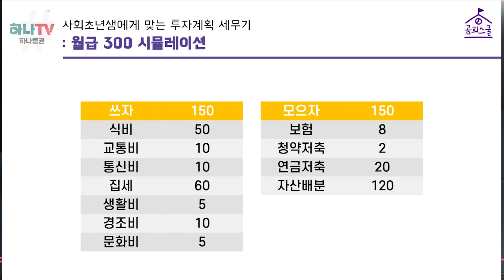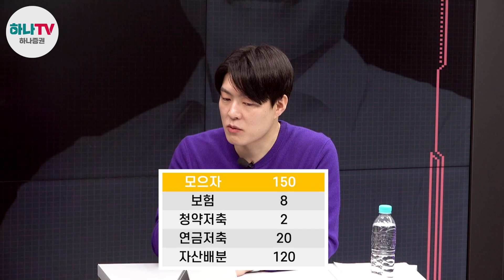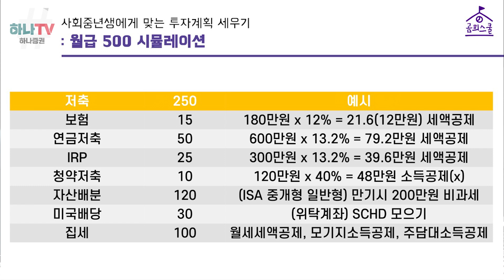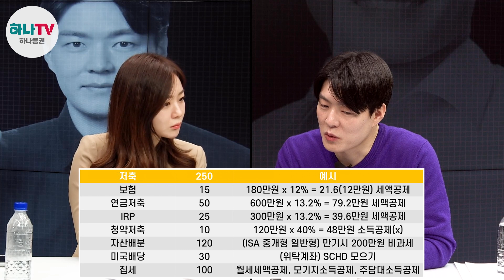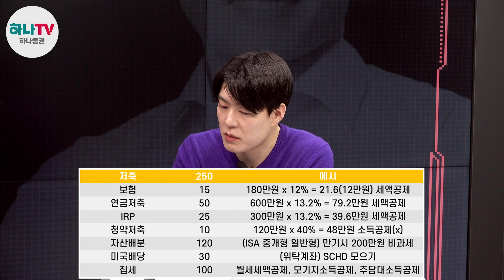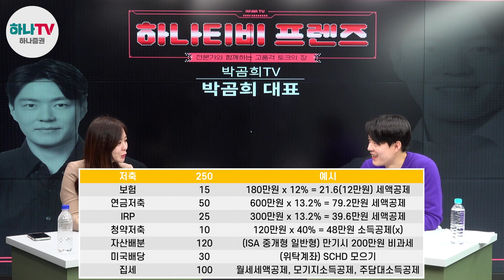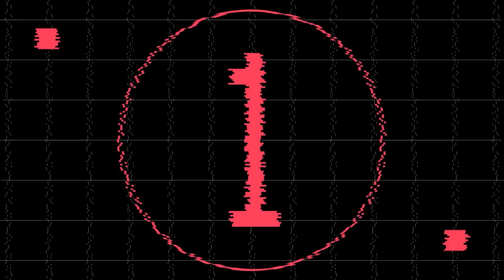사회초년생 재테크(월급 관리) / 신혼부부 재테크 /50%를 기억하세요 | 박곰희TV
00:00 인트로 및 자기소개
01:51 금융지식의 필요성
03:23 연금저축을 강조하는 이유
06:18 은행vs보험vs증권 연금저축
07:51 사회초년생의 자산배분전략
15:21 사회초년생의 마인드 컨트롤
22:12 신혼부부 자산배분전략
29:46 결혼 자금 때문에 투자를 망설이지 말 것